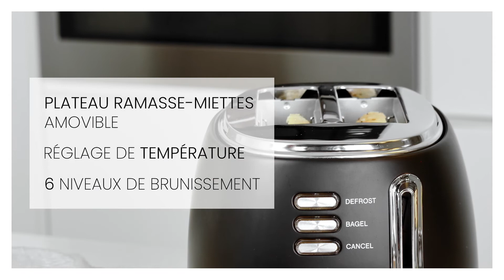Grille-pain à deux tranches rétro Nostalgic thinkkitchen, noire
Ce chic grille-pain à 2 tranches peut faire rôtir des bagels, du pain artisanal épais, des gaufres et bien plus encore. Doté d'un joli design rétro, il possède une taille compacte qui convient aux petites cuisines. Avec ses fonctions de décongélation et de remontée, cet appareil est facile à utiliser et pratique.